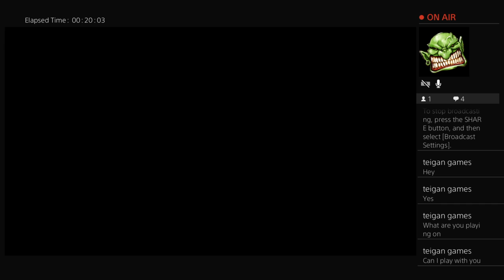Rainbow Six seige 2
I like making gaming videos on my channel and dont forget to go check out katus vlogs!